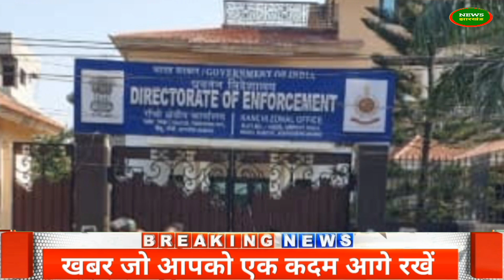झारखंड में 32 ठिकानों पर ईडी की छापेमारी,वित्त मंत्री रामेश्वर उरांव के घर पर भी रेड